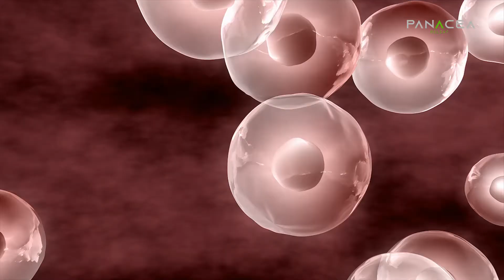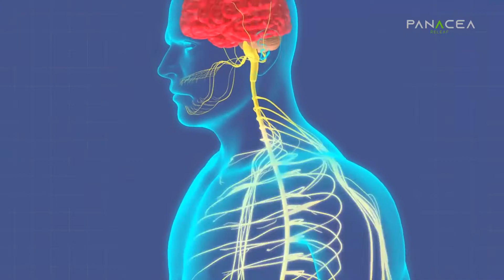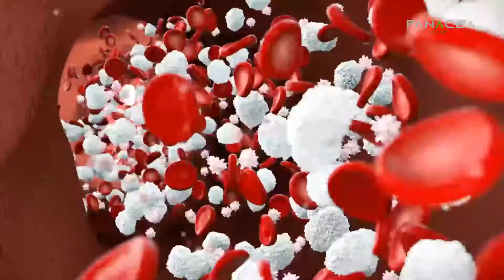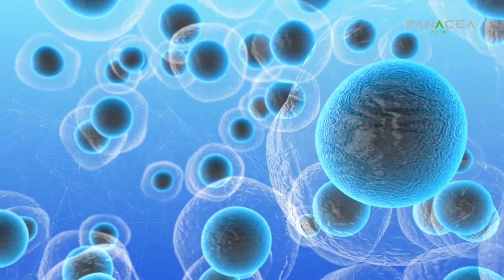Panacea Releaf - Immune Formula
Panacea Releaf immune formula FIGHTS viruses in the body!